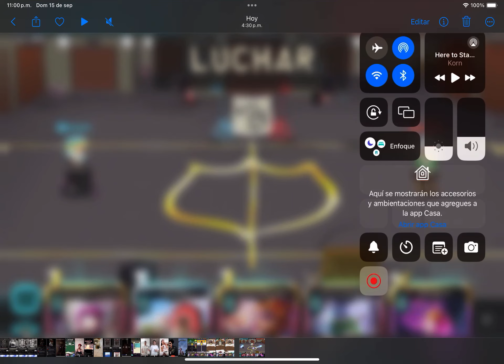South park phone destroyer , ántrax game play sppd 15/09/24